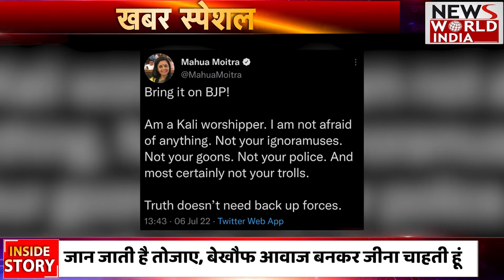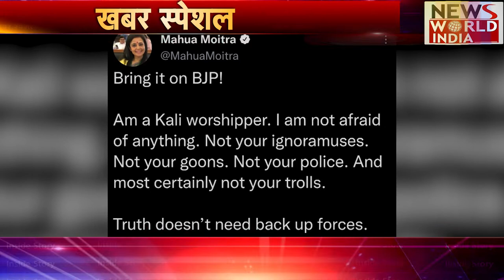Kaali poster controversy: काली की अभद्र पोस्टर बनाने वाली Director ने Poster को लेकर क्या कहा देखिए